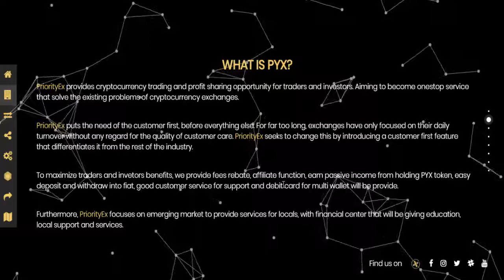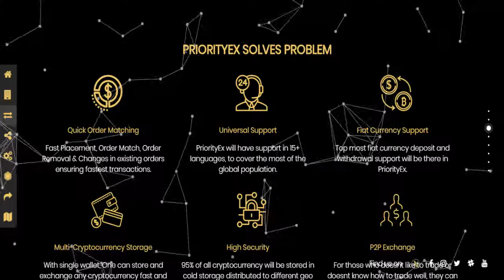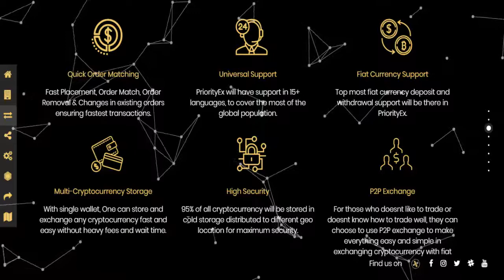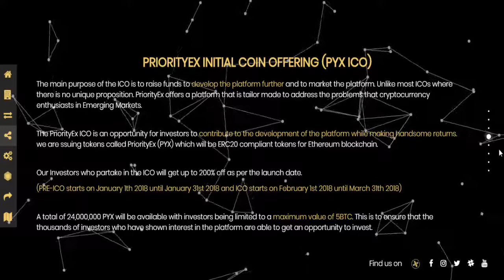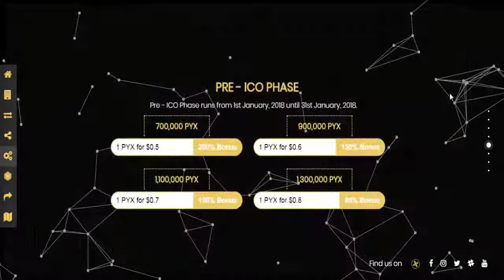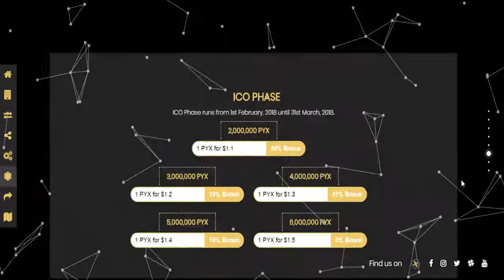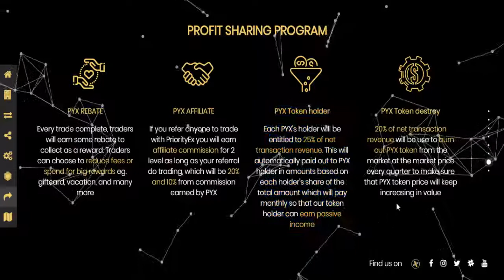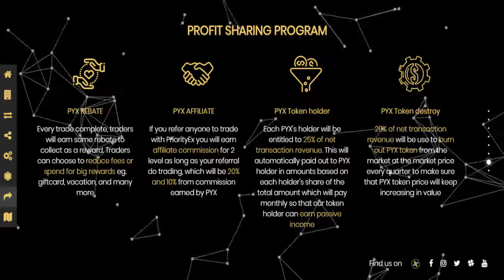PriotrityEx Reviews ICO